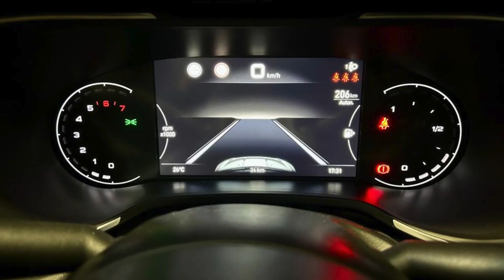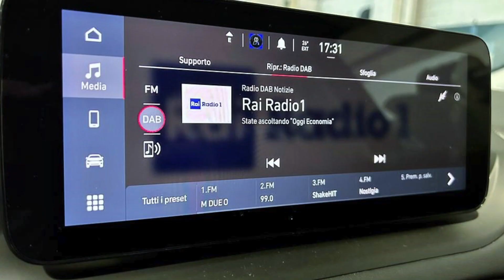FIAT TIPO 1.0 5 PORTE CROSS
VETTURA UNIPROPRIETARIO PRONTA CONSEGNA
GARANZIA UFFICIALE FIAT
BOLLO PAGATO SCADENZA 04/2024
CARROZZERIA E INTERNI IN CONDIZIONI PERFETTE
• TELECAMERA POSTERIORE
• SENSORI PARCHEGGIO ANT. E POST.
• CRUISE CONTROL
• LANE CONTROL
• ATTENTION ASSIST
• INTELLIGENT SPEED ASSIST
• RADIO DAB
• UCONNECT 7” HD LIVE
• BLUETOOTH
• TOUCHSCREEN
• CLIMA AUTOMATICO
• FARI A LED
• VERNICE METALLIZZATA
VETTURA IN CONTO VENDITA VISIBILE SU APPUNTAMENTO PRESSO CARS HOTEL TORINO V. REISS ROMOLI 243/8